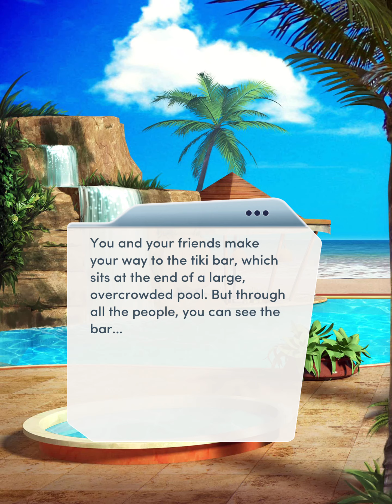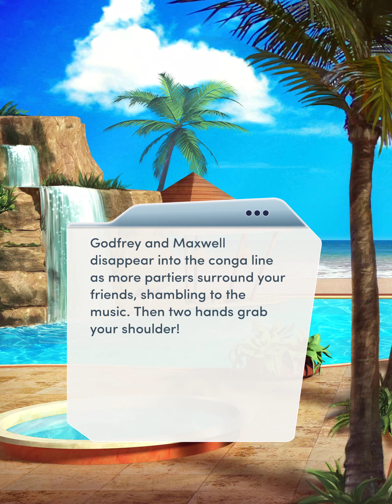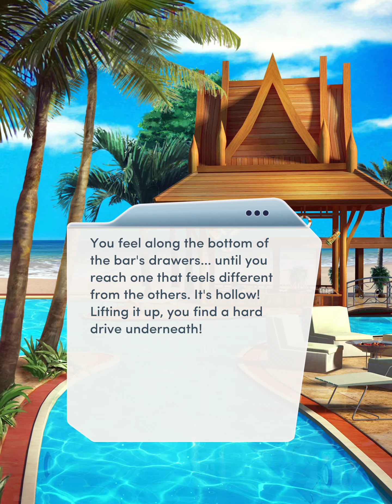[Liam Route] Choices: The Royal Heir Book 3 Chapter 16